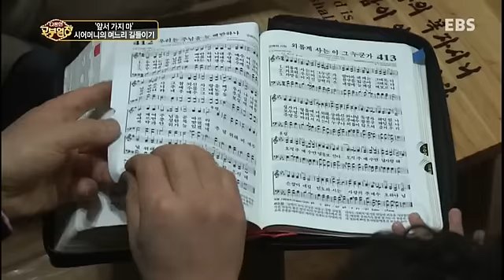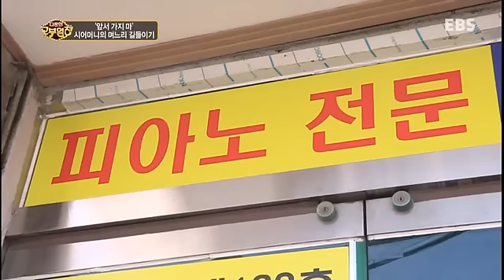다문화 고부열전 - '앞서 가지마' 시어머니의 며느리 길들이기_#001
'앞서 가지마' 시어머니의 며느리 길들이기,

한국 생활 5년차 이제는 알만큼 안다는 베트남 며느리 마이티미장과 덜렁거리고 실수를 자주하는 며느리가 못미더운 시어머니 김정임 여사가 화해의 여정을 떠난다.